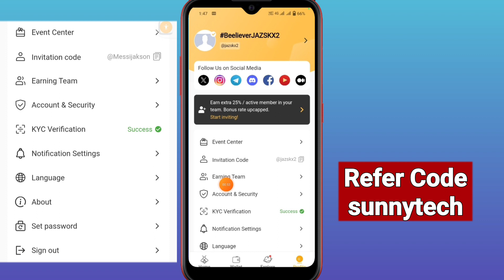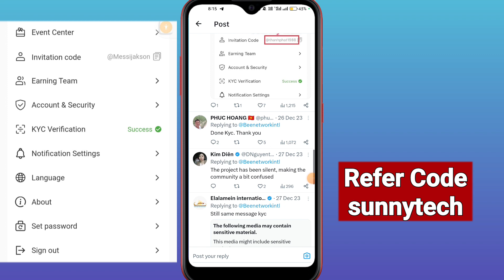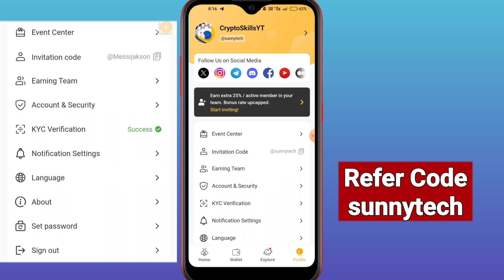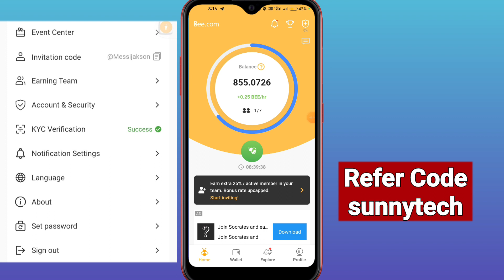bee Network New Update | Good News All user | kyc verification | bee coin Listing Confirm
pi network ki Tarah daily espe mining karte rahen acha profit dega

invitation code= sunnytech